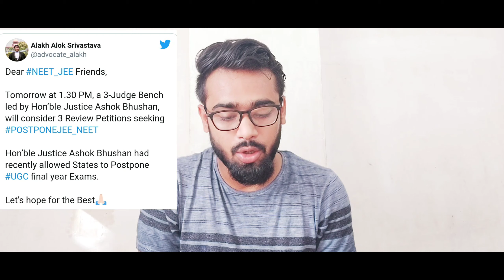NEET 2020 LATEST NEWS, NEET Postpone Again In September, ALAKH ALOK SHRIVASTAVA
NEET 2020 LATEST NEWS, NEET & JEE MAINS Postpone Again In September, Aspirant Appeal, JEE MAINS 2020

jee main postponed
the success wings
neet 2020
neet postponed
jee main postponed 2020
jee main postponed news3
jee main postponed latest
neet 2020 postponed
neet postponed 2020 latest

neet latest
neet latest updates 2020
neet exam
neet exam postponed 2020
neet exam 2020 details
nta jee mains postponed
nta jee mains 2020 postponed
neet exam questions
neet exam date 2020 latest
neet postponed 2020
neet postponed

neet postponed latest news today
neet postponed or not
news